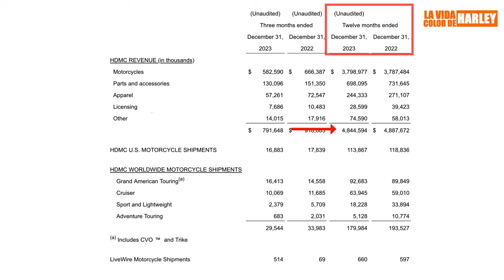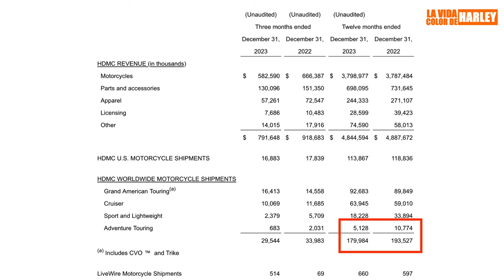HARLEY DAVIDSON REDOBLA LA APUESTA EN EL SEGMENTO ADVENTURE TOURING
Pese a que las ventas no fueron las mejores, la marca de Milwaukee sigue apostando fuertemente a la Pan America lanzando al mercado su versión CVO.

Aquí te comentamos cuál es la diferencia con la versión Special.